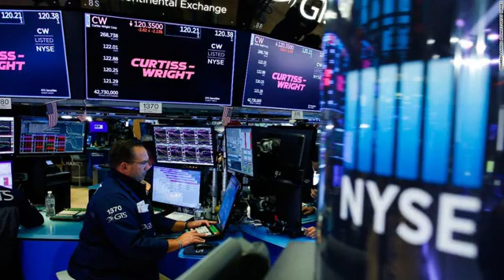News Sep 3rd 2019 1:05 pm Fortnite Vultures it's stocks. These CHEAP: deal… Researchers 'g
CNN \r\n The Next Web \n Tunisiesoir.com \n Kitco.com Vocm.com Ymcinema.com Cnet.com Engadget Miragenews.com Powered by NewsApi.org